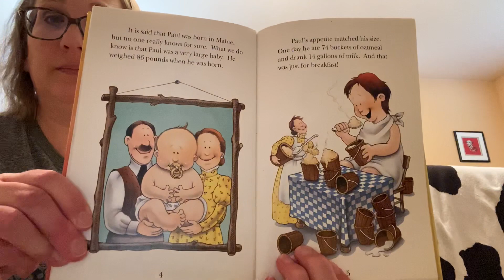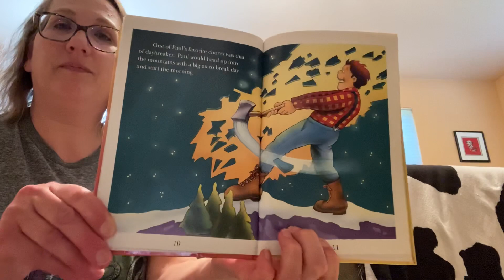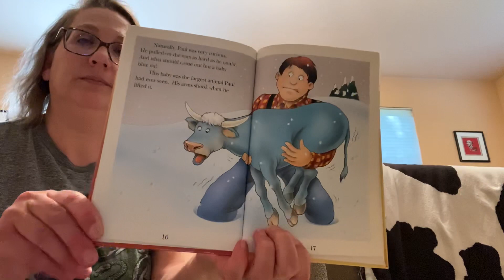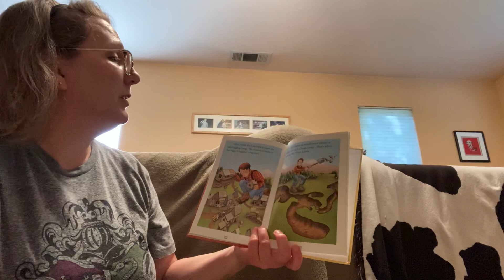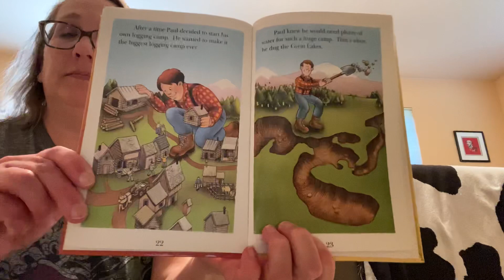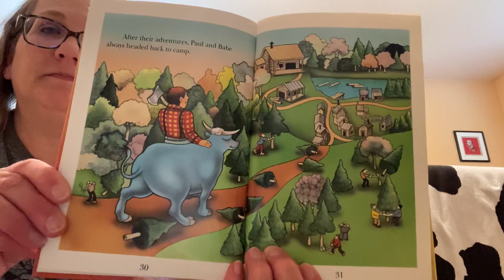Reading of “Paul Bunyan”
Story reading of “Paul Bunyan” for LA lesson